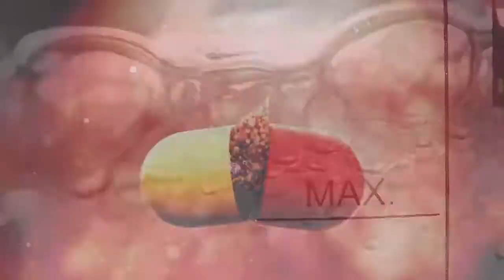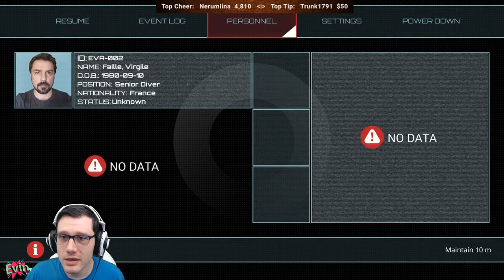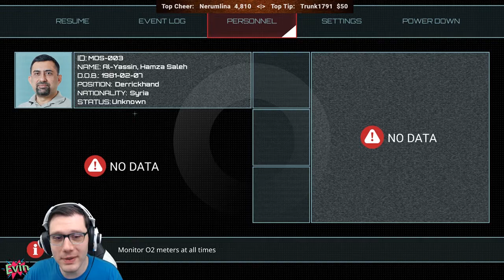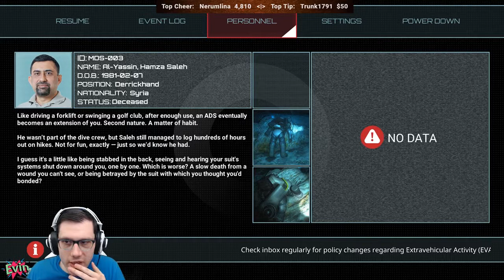Narcosis [Gameplay & Review] by Honor Code Inc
[Gameplay & Review] Narcosis (Survival-Thriller Indie) by Honor Code Inc

What is MindMine?

Watch our core show on Saturdays, as we chat about left brain and right brain topics, discussing the arts, tech, politics and everything in-between that makes up the human experience (within Western Culture).

And on the other days ... on the other days, we game.

Meet your hosts:

Tatiana is a self-proclaimed marathon TV-show watcher. Girl gamer. DIY adventurer. Ailurophile. Storyteller. And lover of one-word sentences.

Feel free to pick Evin's brain any day. He loves great stories, great games and being a part of this great community! When he's not on MindMineTV, he's acting, teaching and seeing what else life has in-store.